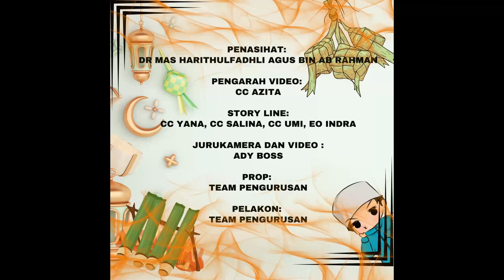[SELAMAT HARI RAYA 2024] PEJABAT KESIHATAN DAERAH SEBERANG PERAI SELATAN - UNIT PENGURUSAN PKDSPS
SELAMAT HARI RAYA KEPADA SEMUA .